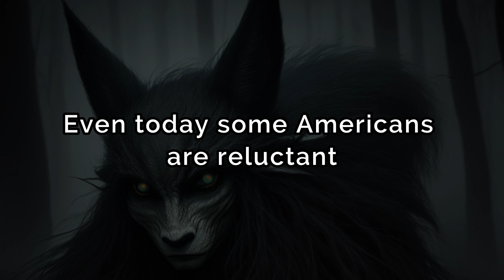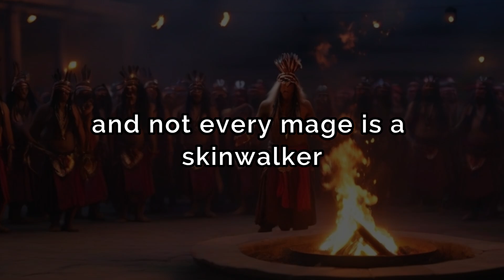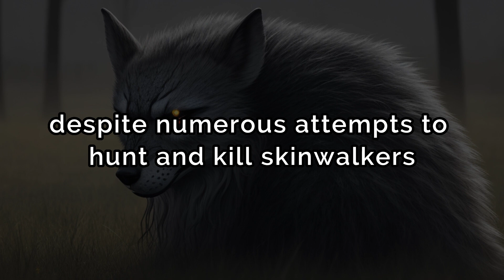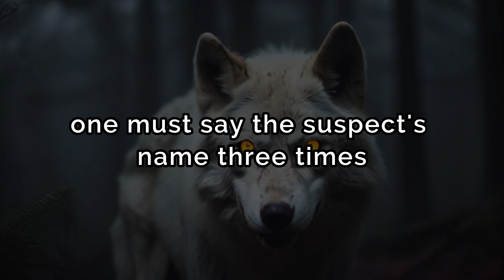5 Creepy Skinwalker Encounters That Will Make Your Skin Crawl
🌌 Explore the Enigmatic World of Navajo Skinwalkers! 🌑

Dive into the depths of Navajo folklore as we unveil the bone-chilling legend of Skinwalkers in our latest video, "Navajo Magic Unveiled: The Terrifying Legend of Skinwalkers." 🦉✨

🔍 What Awaits You:
In this immersive journey, discover the secrets behind the Navajo Indians' vivid legends about skinwalkers — mysterious individuals with supernatural powers who can transform into animals. From the haunting Antini ceremonies to the eerie transformations and their elusive Corpse Dust, we unravel the tales that have left many in awe and fear.

👁️ Eyes in the Dark:
Learn about the spine-chilling encounters with these shape-shifters, the distinctive features that set them apart, and the profound impact they are believed to have on those who cross their path. Could you recognize a skinwalker if you saw one?

🕵️ Uncover the Truth:
Join us as we explore the folklore, rituals, and beliefs surrounding Skinwalkers. From the terrifying transformations to the unique ways they are said to be defeated, this video leaves no stone unturned in the quest to understand this fascinating and terrifying legend.

🎥 Watch Now:
"Navajo Magic Unveiled: The Terrifying Legend of Skinwalker" promises a journey into the unknown, shedding light on a legend that has remained shrouded in mystery. Hit play now to unveil the secrets and discover the spine-chilling truth that lies beneath the surface.

If you find yourself captivated by the mysteries we unveil, don't forget to hit the like button, share your thoughts in the comments, and subscribe for more content that delves into the fascinating realms of mythology and legend.